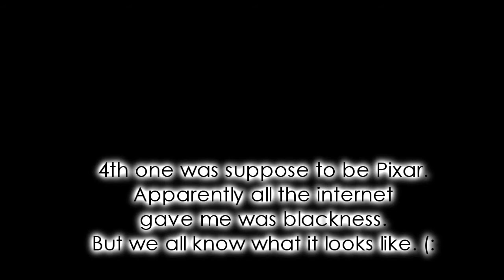The Girl Who Can't Say Ewan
Filmed on October 21st.